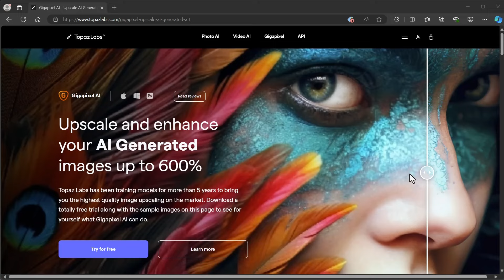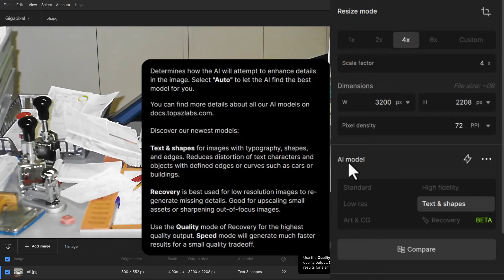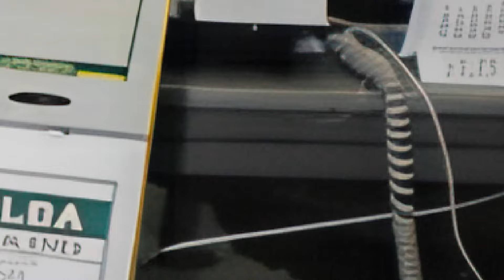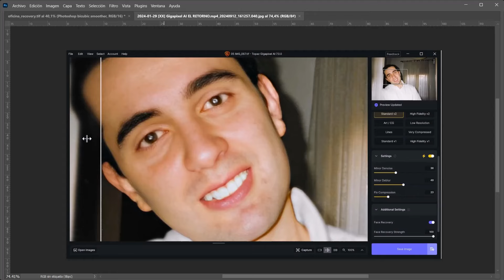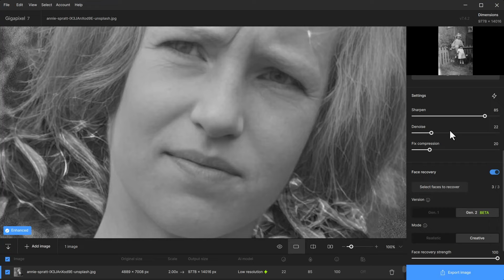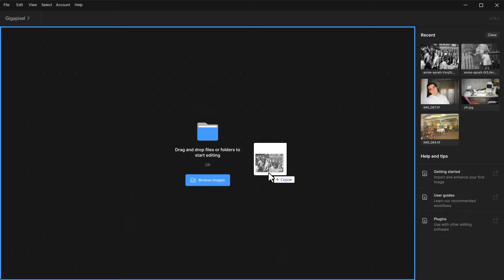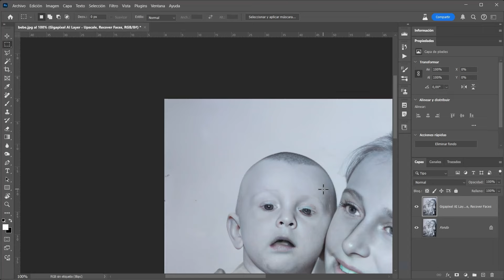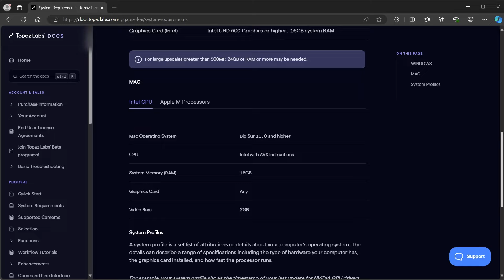😯 Gigapixel 7.4: FLIPANTE recuperación de ROSTROS (y más novedades) 🔥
La versión 7.4 de Gigapixel AI (software de ampliación por IA) trae un nuevo modelo de recuperación de rostros con 2 variantes, Realista y Creativo.
Veremos también el nuevo modelo "Recovery" en fase beta y otros cambios.

⭐ ¡Conviértete en miembro del canal para apoyar el canal y disfrutar de ventajas exclusivas! ⭐

00:00 Intro
00:33 Funcionamiento general
01:39 Nuevo modelo Recovery (Beta)
03:36 Recuperación de rostros generación 2
05:47 Ejemplo mujer y dos niños
07:38 Detección y selección de rostros
08:23 Ejemplo con gafas
09:12 Flujo de trabajo con Photoshop
09:58 Colorear con Neural Filter
10:17 Gigaprint
10:48 Requisitos mínimos aumentados
11:12 Mendicidad y despedida

Victor Lundberg - Welcome vault dweller